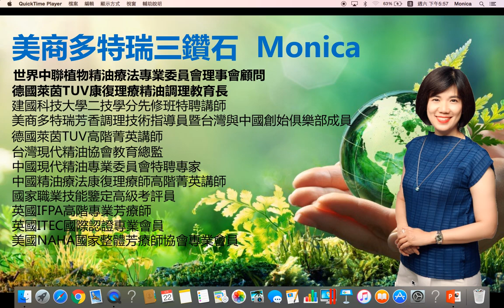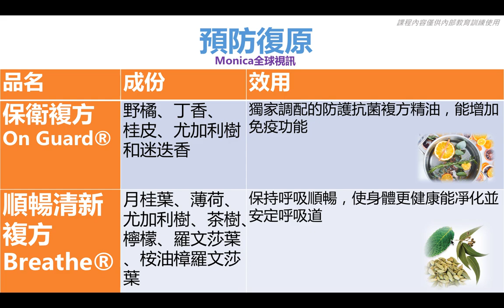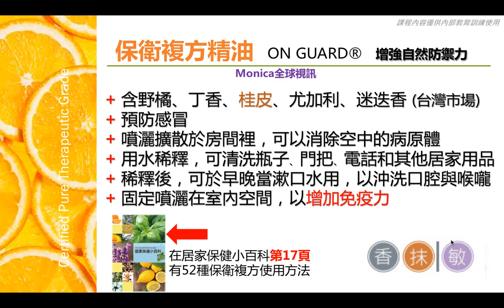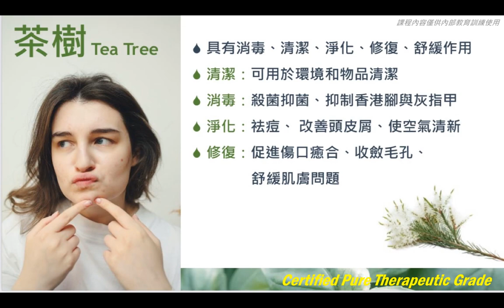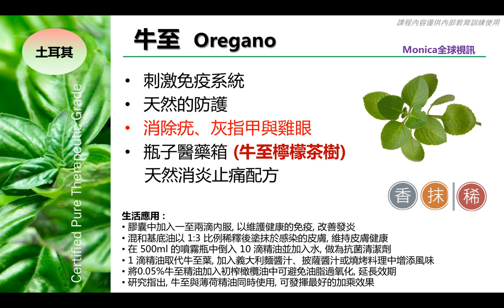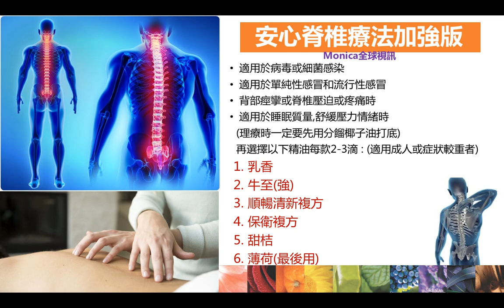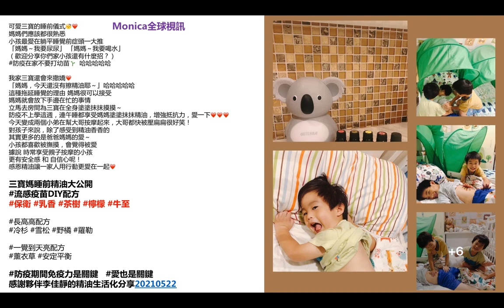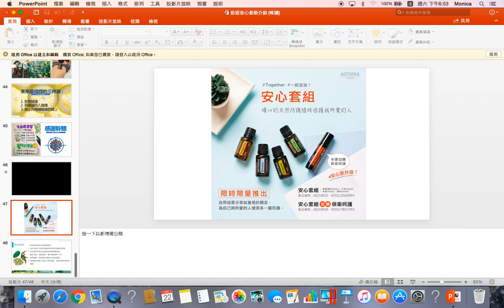疫起安心油你油我